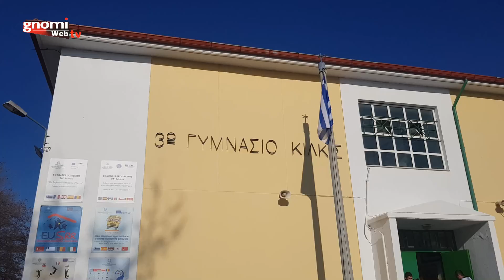Παραμονές Χριστουγέννων 2022, παρέα με το 3ο Γυμνάσιο Κιλκίς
Παραμονές Χριστουγέννων 2022, παρέα με το 3ο Γυμνάσιο Κιλκίς, Παρασκευή 23 Δεκεμβρίου 2022.